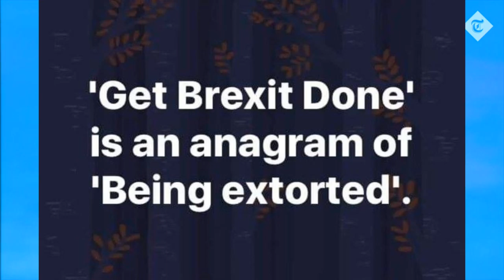Boris lynton surrender Being Extorted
Get Brexit done is an anagram of Being Extorted.